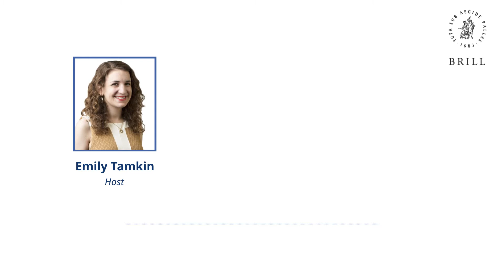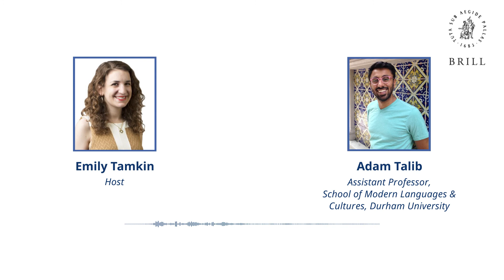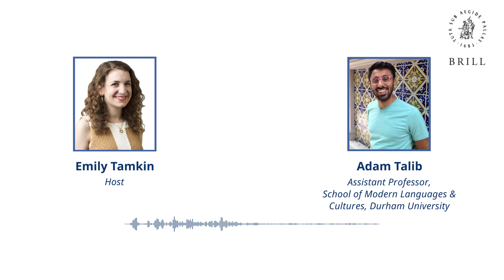Podcast: How Modern Scholars Influenced the Perception of Classical Arabic Literature - Adam Talib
A case of misguided bias — How revisionism may have distorted the history of Arabic literature

Revisionism, a form of literary criticism, is an integral part of scholarly research, and revisionists often find themselves challenging the orthodox views held by scholars before their time. In Arabo-Islamic writing, modern scholars often tend to neglect traditional scholarly commentary, such as from the Mamlūk and Ottoman periods—two critical periods in the history of Arabic literature.

Dr. Adam Talib, Durham University, UK, explores these issues in his study titled “Al-Ṣafadī, His Critics, and the Drag of Philological Time”, published in Brill’s Philological Encounters. He focuses on the work and commentary of Al-Ṣafadī, a Turkic author, to show how modern scholarly agendas may have influenced the chronological plane of Arabic literature.